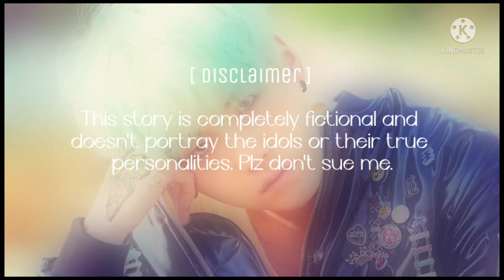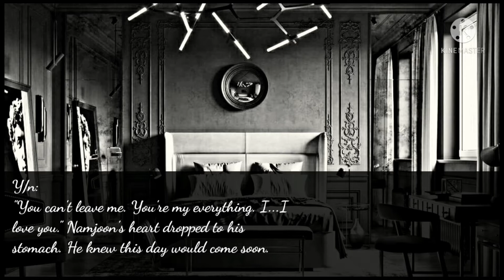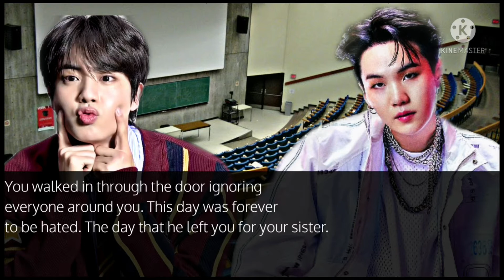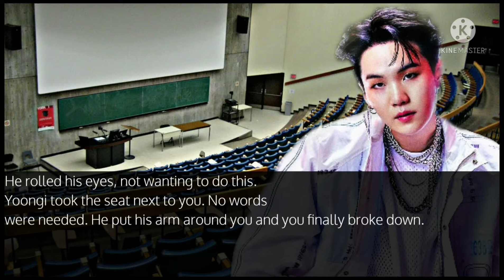[18+ 𝒀𝒐𝒐𝒏𝒈𝒊 𝑭𝑭] ᴮʳᵒᵏᵉⁿ || CH04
𝗟𝗜𝗡𝗞𝗦 ☞︎︎︎